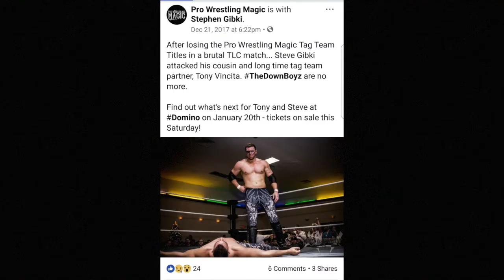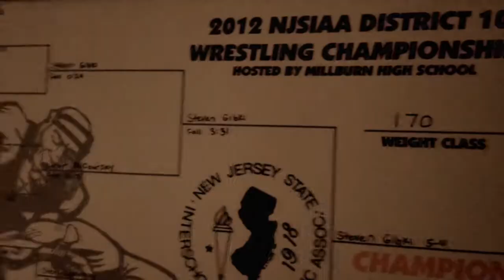J.M.S Feature: "The Jersey Muscle Jock" Steve Gibki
The rise of the Jersey Muscle Jock on the Independent Wrestling scene.